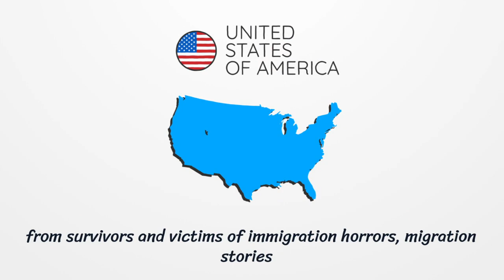Voice of Truth Promo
UMERADIO is a 100% community funded radio station, amplifying the voice of positive influencers.

New York based digital radio station for Positive Empowerment 24/7.